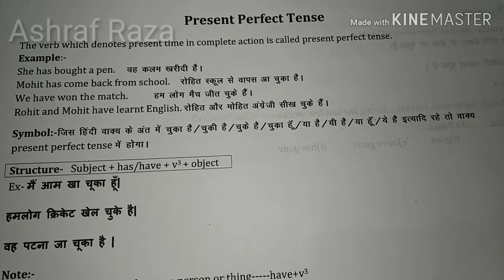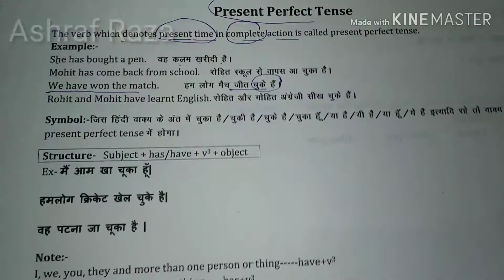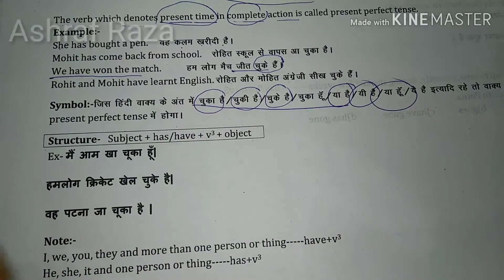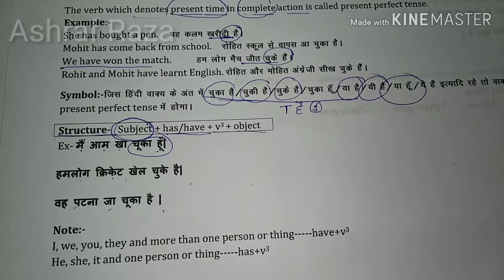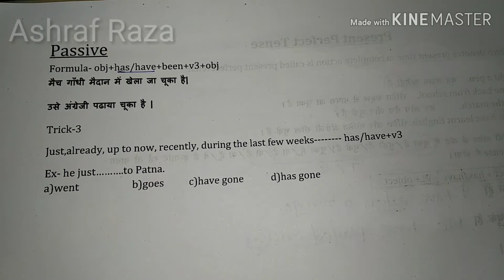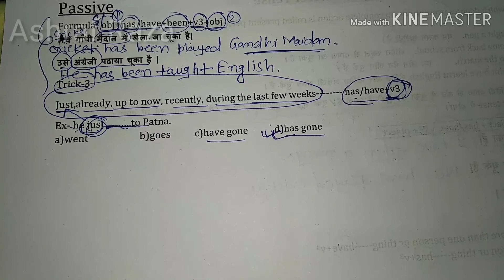Present Perfect Tense || Part-3